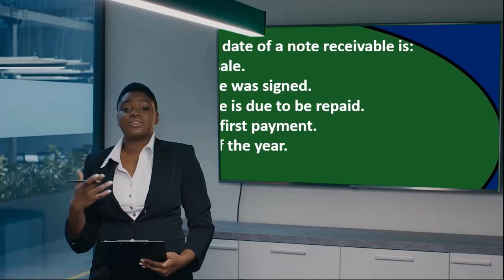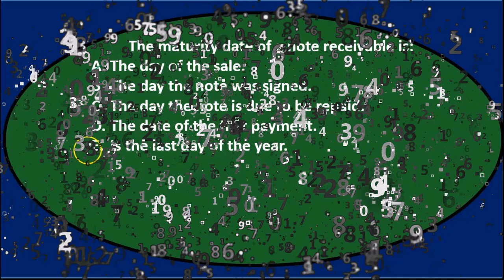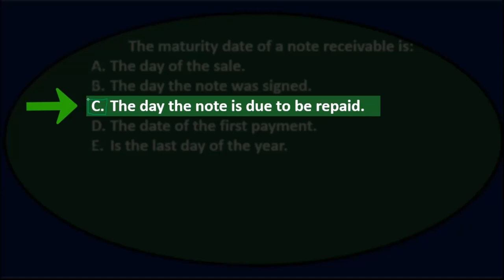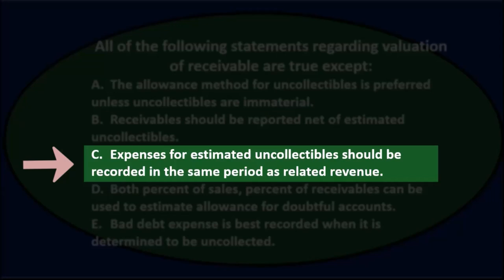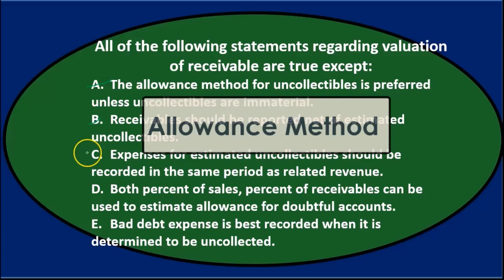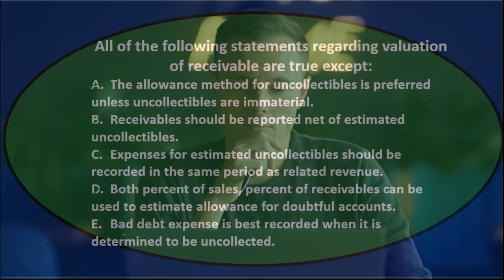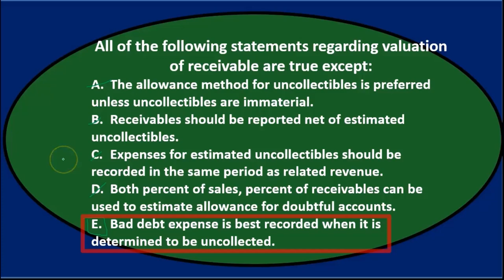Preguntas de opción múltiple: cuentas por cobrar 60 Contabilidad financiera